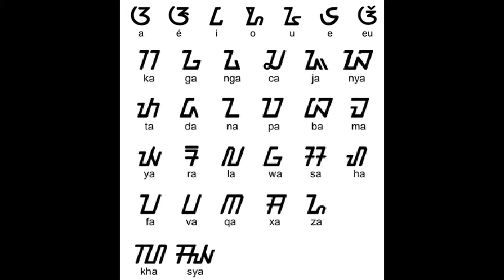Guess the language